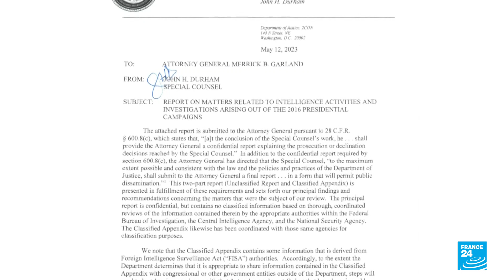EE. UU.: fiscal especial critica al FBI por investigar supuestos nexos de Trump con Rusia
El abogado acusador, John Durham, concluyó que el FBI nunca debió haber investigado los supuestos nexos entre la campaña del expresidente de Estados Unidos Donald Trump y Rusia, durante las elecciones de 2016. Según el fiscal, el departamento de investigación estadounidense usó información “no analizada y no corroborada” para señalar al exmandatario.